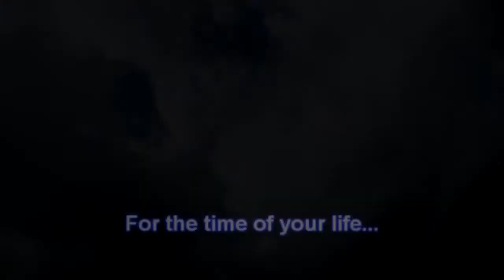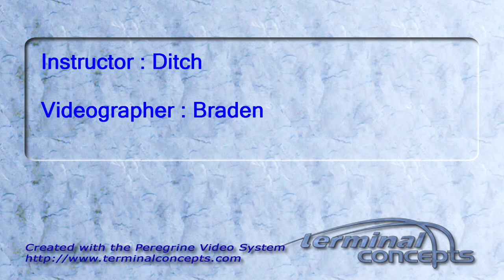Alicia Vargas's Tandem skydive!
Alicia Vargas's tandem skydive on Sunday, August 14, 2011 with Ditch.